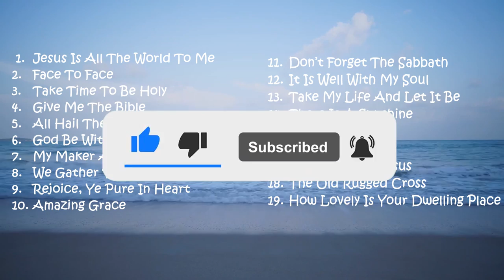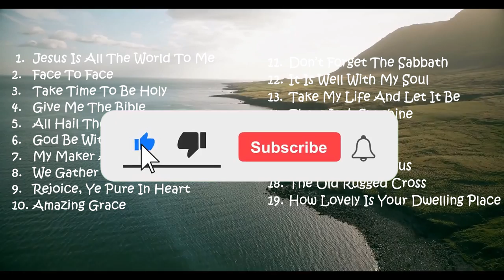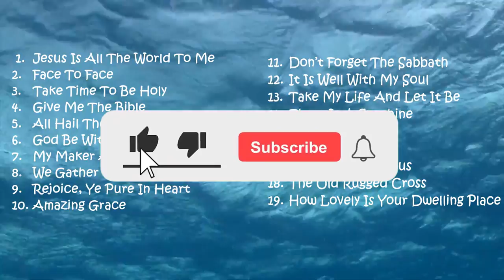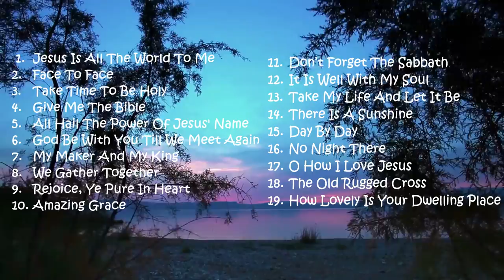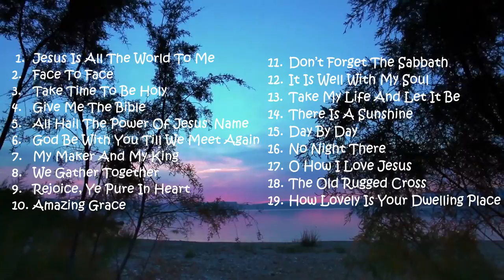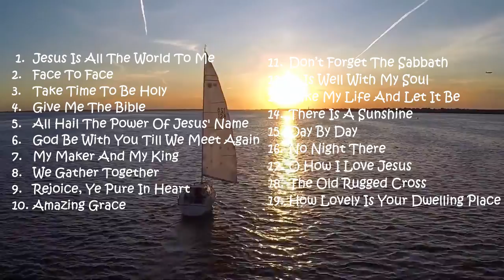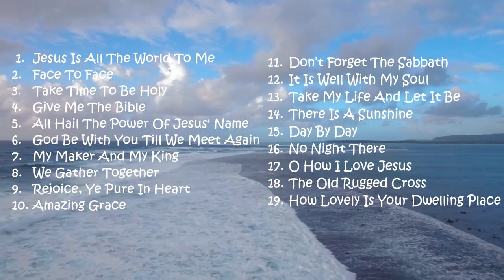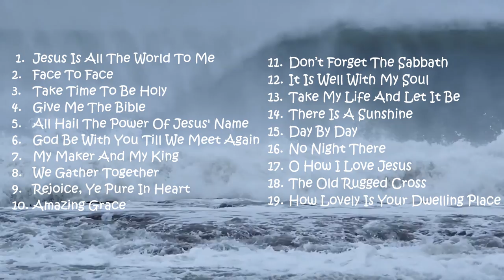The Most Relaxing, Calming & Beautiful Violin Praise & Worship Songs, 1 Hour BEAUTIFUL VIOLIN MUSIC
The Best Praise and Worship Songs: BEAUTIFUL VIOLIN MUSIC -
The Best Violin And Piano Classical Music For Relaxation, Meditation, And Studying.
The Most Relaxing, Calming & Beautiful Violin Praise & Worship Songs & H

Hi, Thank You watching this Song , hope you liked it, If You like my music, share sime love, by Subrcribe and like my be Share also to a friends

Listen on Amazon
Violin Four By Four | Facebook